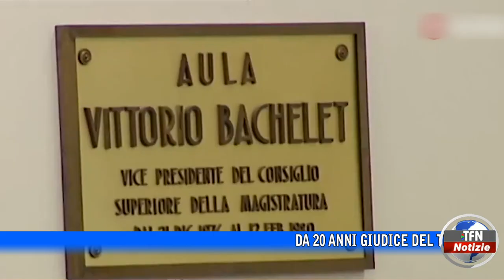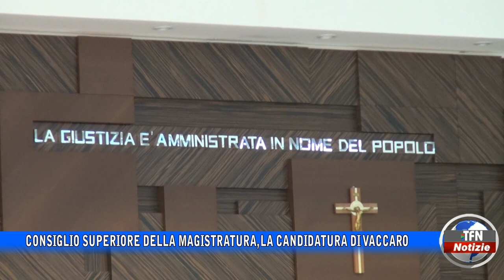Consiglio superiore della magistratura, la candidatura di Vaccaro